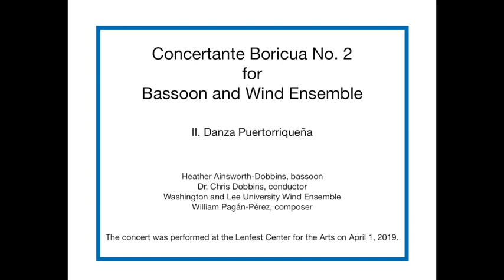Concertante Boricua No 2 Movement 2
This video has the audio of the second movement (Danza Puertorriqueña) of the piece Concertante Boricua No. 2 for bassoon and wind ensemble.

Heather Ainsworth-Dobbins, bassoon
Dr. Chris Dobbins, conductor
Washington and Lee University Wind Ensemble
William Pagán-Pérez, composer

The concert was performed at the Lenfest Center for the Arts on April 1, 2019.